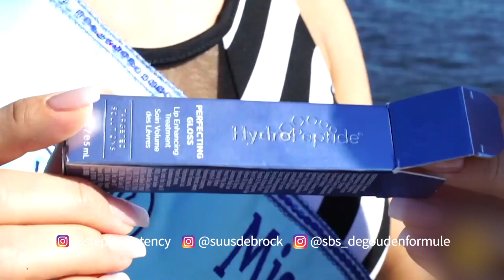Miss Giethoorn Netherlands - SBS6 De Gouden Formule